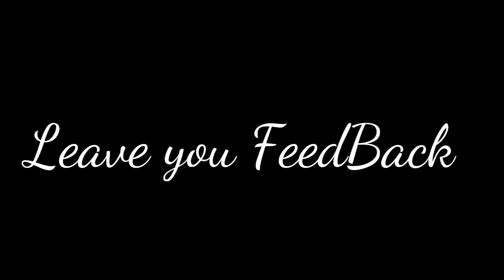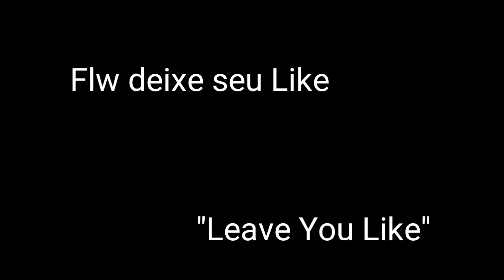Apk Modificado para 15.10 - Blue Pack 32x !! - / PvP / Sky Wars / UHC / KOHI / HG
◆ Informações ◆

◆ Site:
◆ Canal do criador: It2 williaan ( Não achei o link)
◆ IP : / Port :

◆ Minha skin:Preguiça de upar

◆ Músicas usadas: ModestiaParte - O Que Que Tem_ (Explicit) Prod. Ki